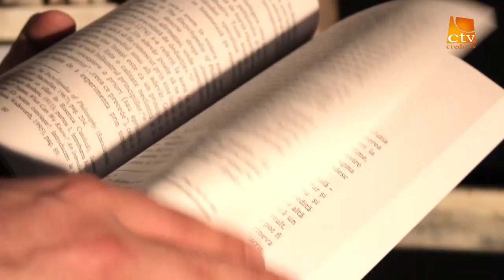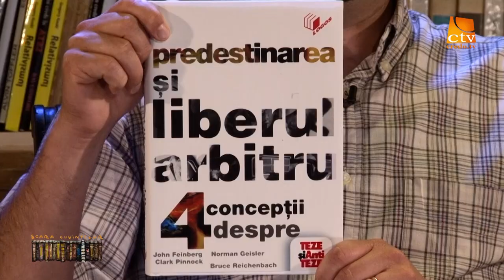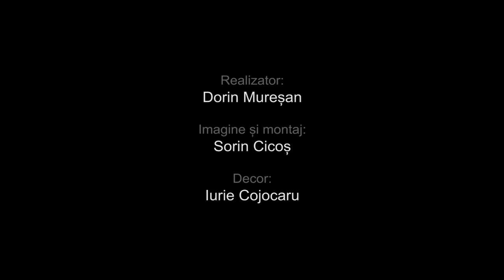18. Scara Cuvintelor - Predestinarea si liberul arbitru